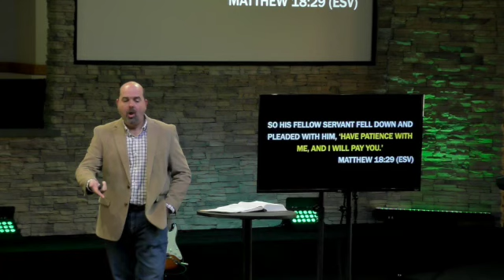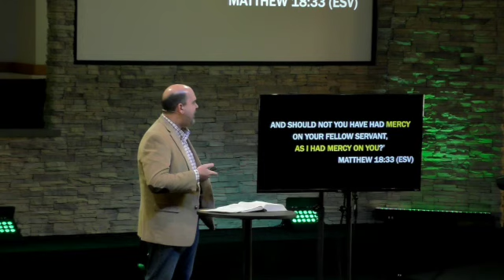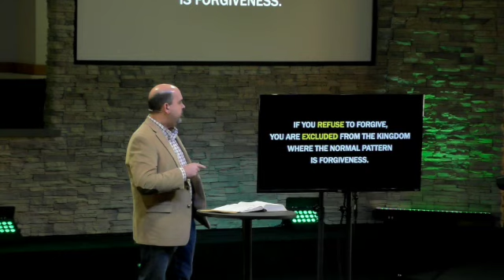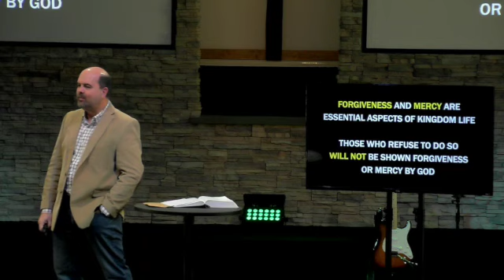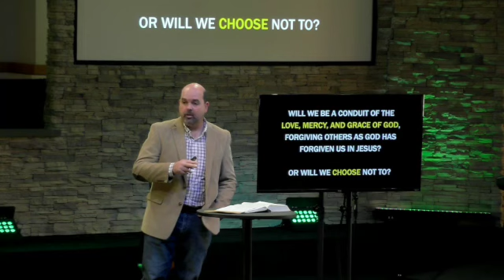Experiencing the Forgiveness and Grace of God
Join us this week as Pastor William kicks off a brand new message series that we're calling Reconnect. This week we'll focus on the power of forgiveness. Sometimes forgiveness is a process demanding a great deal of time and counseling. But it never stops being the goal for a follower of Jesus.